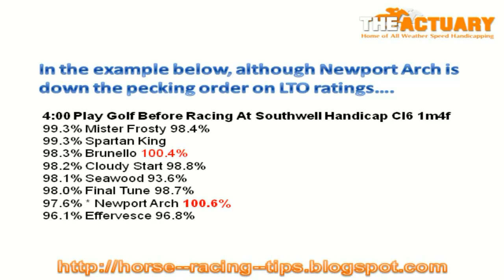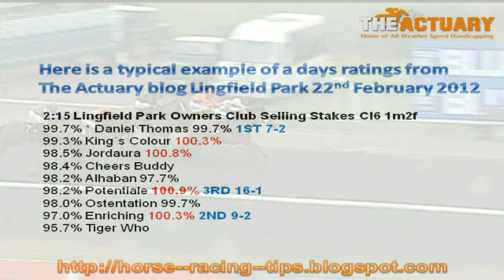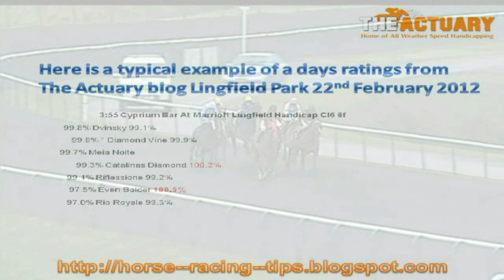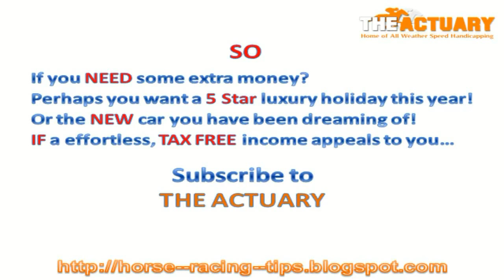Horse Racing Tips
How to use The Actuary speed handicap ratings for UK All Weather Horse Racing. The Actuary goes through the card at Lingfield Park 22nd February 2012 including 12-1 winner Source of Light